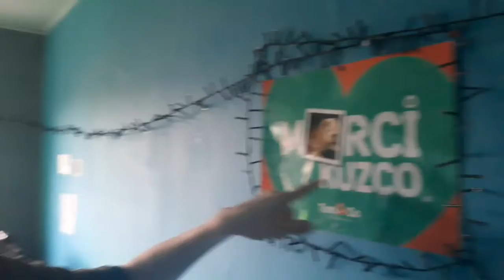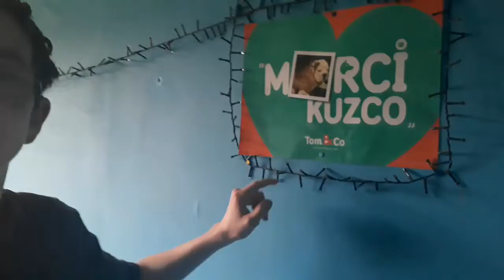JE CHANGE TOUT DE PLACE !!😱😱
Mon Twitter:maxdu151

Ma page facebook:maxgame

Merci à tous et à toute